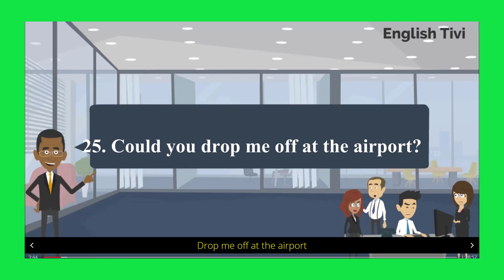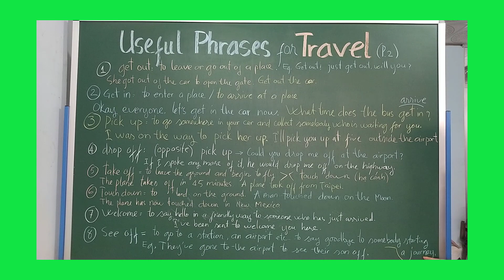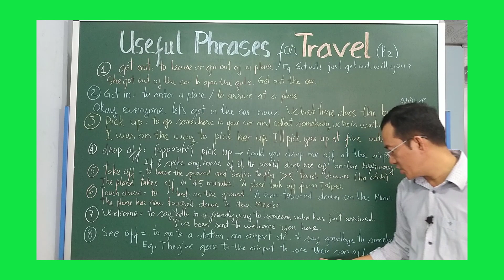Useful Phrases for travel | Mister Hieu English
Các cụm từ thường dùng trong đi lại và du lịch nước ngoài. Các cụm từ này thường đi cùng với ca1cc phương tiện vận tải cả đường bộ lẫn đường hàng không.

Trong bài học này, các cụm từ, câu nói thường dùng hàng ngày được minh hoạ bằng giọng nói của người bản xứ trong tình huống sử dụng thực.